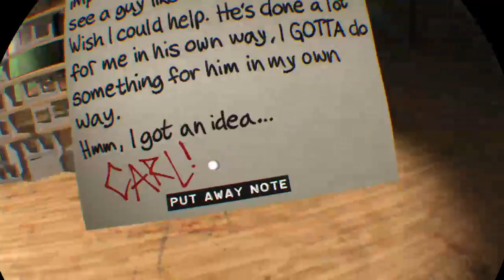Playing some VR